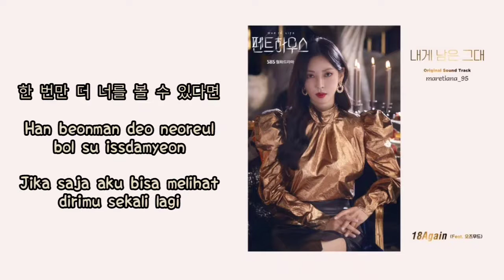18Again Feat. O'z Mood - You Left To Me (내게 남은 그대) Lyrics INDO The Penthouse 펜트하우스 OST Part. 4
Genre : OST
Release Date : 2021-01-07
Language : Korean